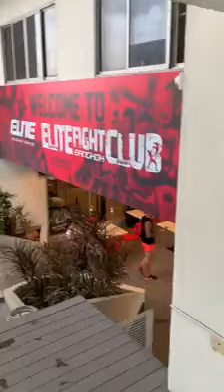Trainer Gae just for fun with his trainee.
Are you thinking about joining a Muay Thai gym or training in Thailand? This personal training session covers what to expect, common mistakes, and how to do fundamental MuayThai techniques & exercises.